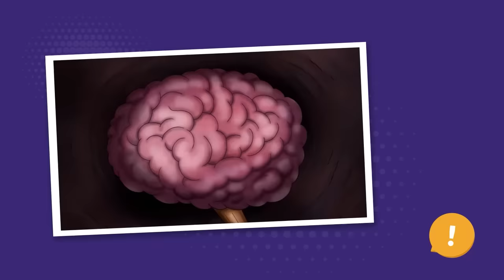RESUMÃO SELIC: Tudo o que você precisa saber pra ganhar dinheiro!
A primeira taxa selic de 2023 está próxima de ser lançada! E como sei que ainda tem muita gente que não faz ideia de como ela mexe no seu bolso, decidi fazer este vídeo para explicar de uma vez por todas!

Sabe aquele tanto de sigla e letrinha que a gente fala usa quando toca no assunto da SELIC? Pois eu também vou te explicar uma por uma e - mais do que isso - você vai sair deste vídeo entendendo como investir melhor aproveitando a SELIC.

Já salva este link e manda para todo mundo que tá cansada ou cansado de só ver o dinheiro diminuindo!

Quer aprender mais? Assista aos conteúdos completos que citei no vídeo:

O que é SELIC E CDI? Entenda isso HOJE e pare de PERDER DINHEIRO! | SÉRIE INVESTIDORES INICIANTES

A única coisa que a Nath pede é

a sua vida financeira? No site Me Poupe!,
você encontra simuladores, e-books,
planilhas, notícias e muitooo mais!

Ouça o PoupeCast na sua plataforma
de áudio favorita!

Aquela cartinha fofa pra Nath e
pro time Me Poupe?
(sim, a gente também gosta!)

Sonhe, mude de atitude,
cuide do seu dinheiro e seja feliz!

receba as dicas de finanças
sem frescura toda semana!